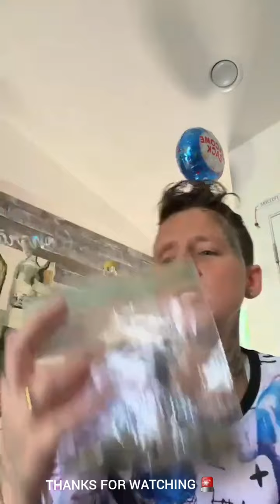PT 2 Tia & Nicole 👀Coming Back on TV But Not WETV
we get a look until Tia's and Nicole's life Tia shares a few of her family members on her platform